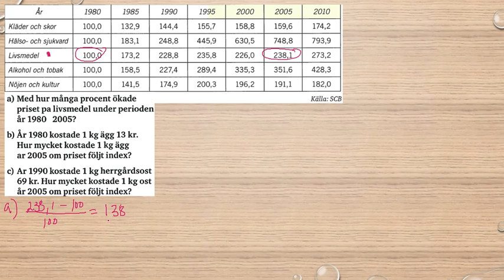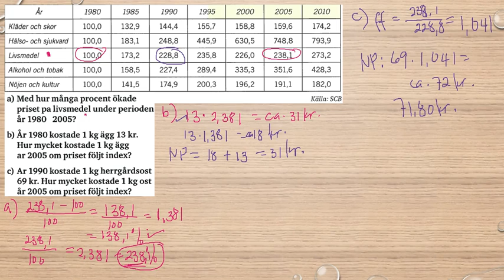Genomgång av Matematik 5000 Ma 1b Kapitel 2 Procent Index del 2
Genomgång av Matematik 5000 Ma 1b   Kapitel 2   Procent   Index del 2      Besök gärna min google site för mer matte videoklipp :